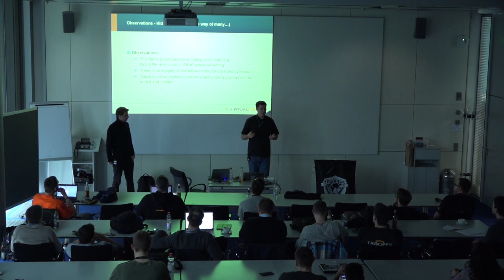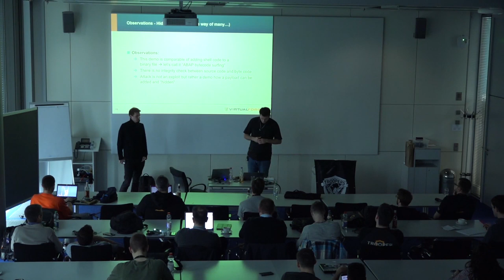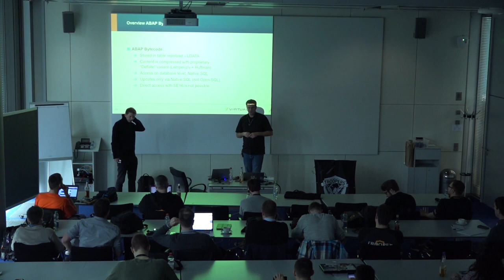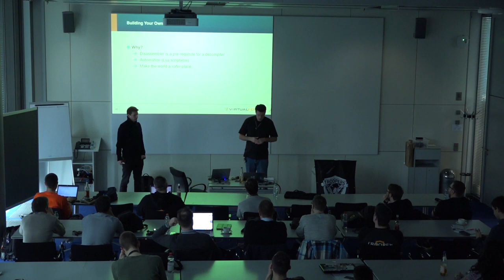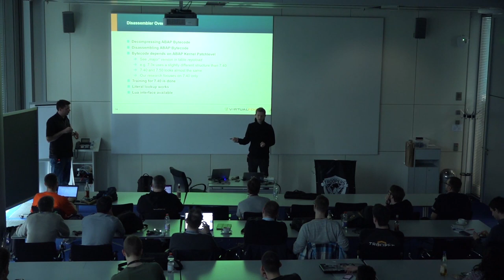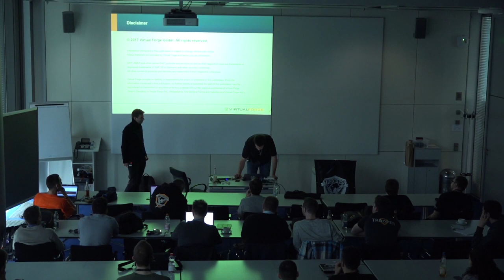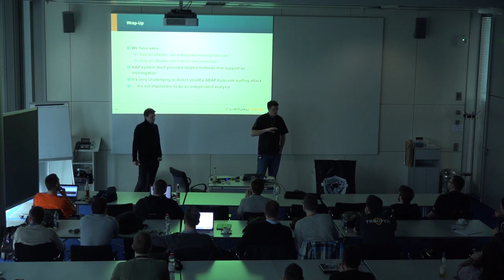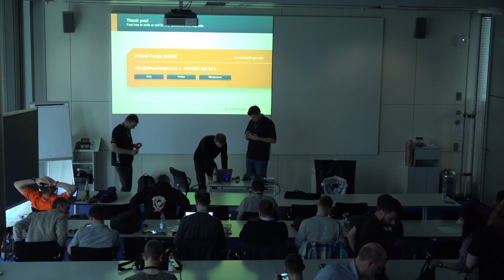TR17 - Reverse Engineering ABAP (...) Malware Analysis - Hans Christian Esperer, Frederik Weidemann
TROOPERS17 - SAP Security - IT-Security Conference
Upcoming:
TROOPERS18 - 12th - 16th March 2018, Heidelberg, Germany.